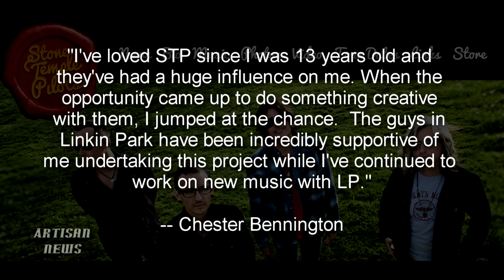LINKIN PARK CHESTER BENNINGTON NEW STONE TEMPLE PILOTS SINGER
Linkin Park vocalist Chester Bennington is officially Stone Temple Piltos singer, hear about their debut and what it means for Stone Temple Pilots, and it's not the first time Stone Temple Pilots Deleo brothers Dean and Robert played STP music without fired singer Scott Weiland.